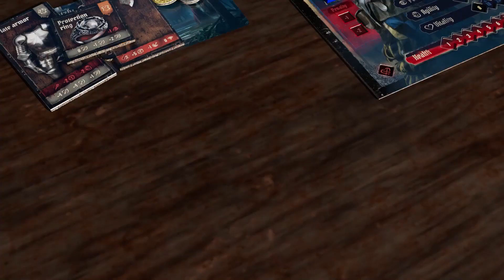[Concours 🎁] Hunters AD1492 - Alors, on gagne quoi?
Bonjour à tous! Comme convenu, le concours pour gagner un exemplaire de AD1492 est ouvert! Vous pouvez donc participer, la clef pour espérer le gagner se trouve dans la vidéo, soyez donc attentif!

Bonne chance à tous et que le meilleur gagne, il ne doit en reste qu'un. Dans un sens, il n'y a qu'un 🎁, donc forcément...